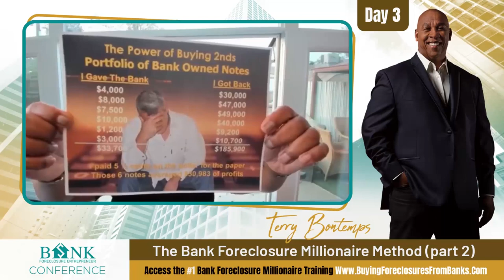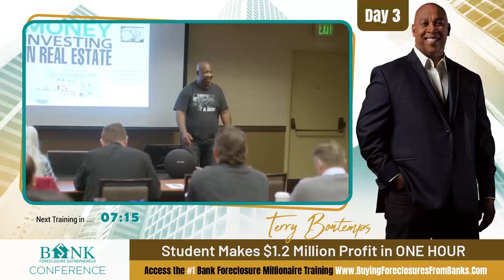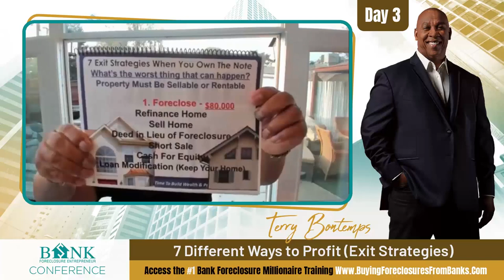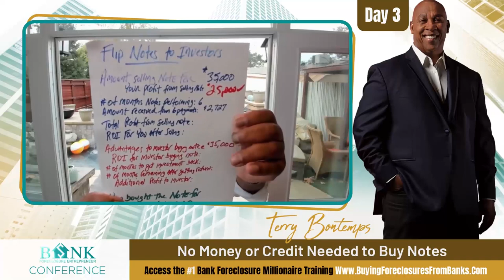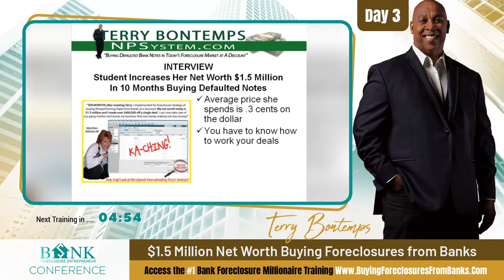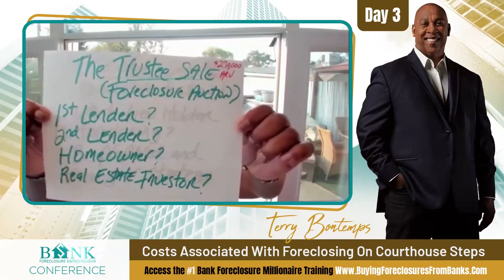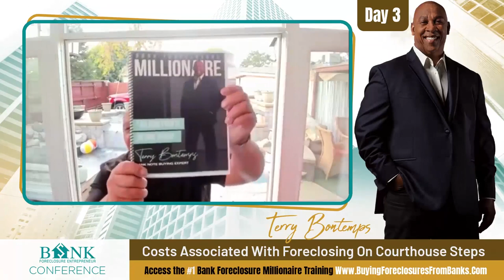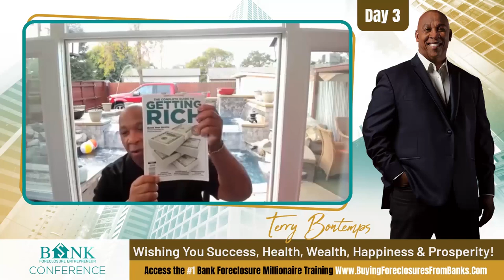DAY 3- HOW TO BUY FORECLOSURES FROM BANKS (FREE 3 DAY FORECLOSURE REAL ESTATE INVESTOR TRAINING)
Due to The Expiration of The Housing Moratorium The Market Will Be Flooded With Real Estate Opportunites, Let Me Show You How to Capitalize...

Looking for Terry to be Your Mentor... click the

Bank Foreclosure Note Buying Expert & The World's Leading Bank Foreclosure Mentor Terry Bontemps Has Over 20 Years Buying Foreclosures Directly from Banks in California, Arizona, Nevada, Illinois, New York & Florida...

He Will Be Teaching You New "INSIDER SECRETS" Never Revealed Before to The General Public... and the best news is you don't need to have money, credit, a job, real estate license or previous investing experience...

The reason wealth has eluded most people wanting to invest in real estate is not because of them not having money, credit, a job, real estate license or previous investing experience---it's because they were missing.

THE SAVVY,
THE RIGHT STRATEGY,
THE MENTORSHIP,
THE CONSISTENCY,
AND THE KNOW-HOW. that all changes today!

THE #1 CONFERENCE In The World For Anyone Looking to Generate Real Wealth By Investing In BANK FORECLOSURES Without Using Your Own Money or Credit...

He answers his own phone 95% of the time..